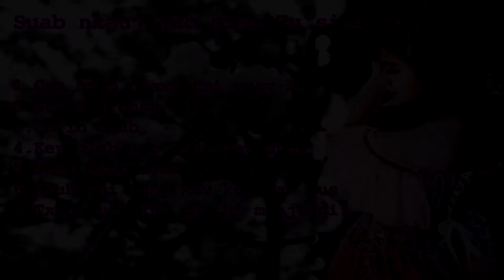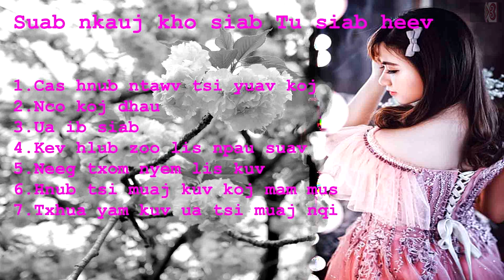Top 7 zaj nkauj kho siab 2021-2022_ 🎶🎶🔔 suab nkauj kho siab heev || Nkauj tawm tshiab 2021-2022